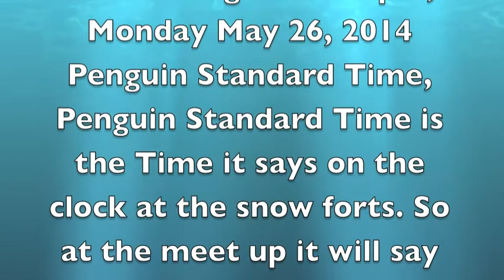Club Penguin New Player Red Baseball Cap Floating Glitch December 2014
Their Hats actually levitate, Everyone has this hat